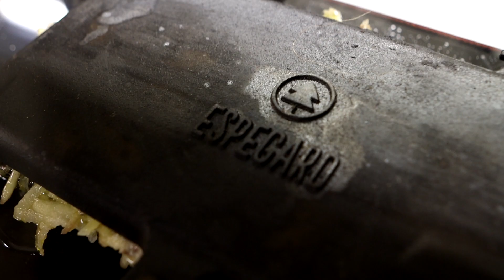LAPSKOJS PÅ RIPA - Vi spetsar en klassiker.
Lapskojs äter vi inte varje dag men det var riktigt roligt och fantastiskt gott att få till en med ripa. Dessutom en grillad sådan.